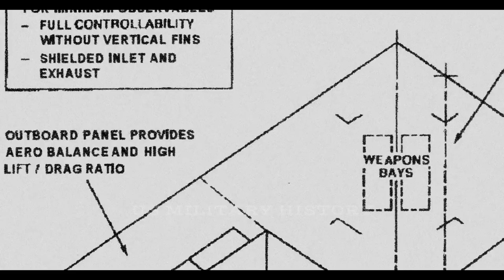USAF Release New B-21 Bomber To Replacement The B-2 Bomber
US Air Force Release New B-21 Bomber To Replacement The B-2 Bomber

The U.S. Air Force plans to take a “prudent” amount of time developing the technology and testing the new B-21 Raider.